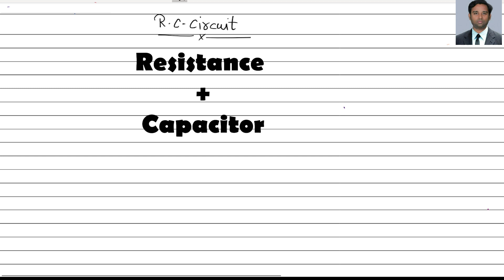Current electricity 2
R.C.curcuit  1